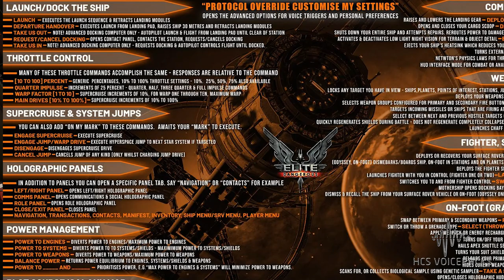Elite Dangerous featuring Claudia Christian as the ship's Ai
Babylon % Star Claudia Christian in Elite Dangerous

WHAT IS AN HCS VOICE PACK?
HCS Voicepacks are a set of custom recorded sound files, actions, and instructions, that add officially licensed custom content to VoiceAttack, giving you unprecedented levels of voice control over your ships in Elite Dangerous, Star Citizen, and other games.